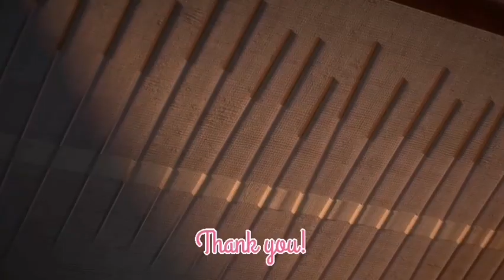Dokter CEO Tak Terkalahkan Chapter 66 - 70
Hidup dan mati, daging dan darah, keterampilan medis tidak ada bandingannya di dunia. Kuasai enam indera, bentuk pembuluh darah spiritual, dan ciptakan pembangkit tenaga listrik yang tiada tara!

Namaku Chen Yang! Dunia akan gemetar karena aku.